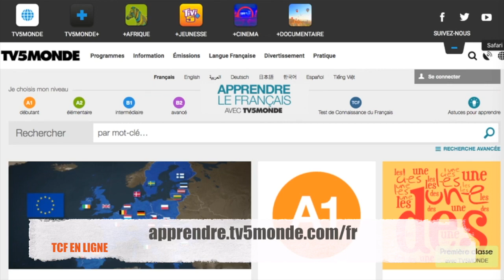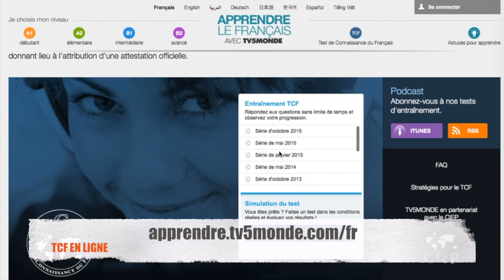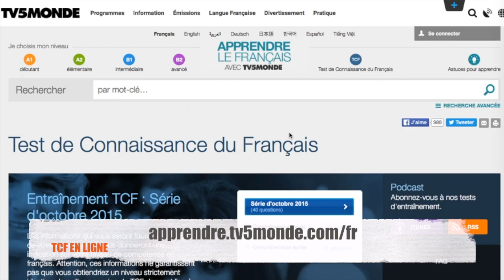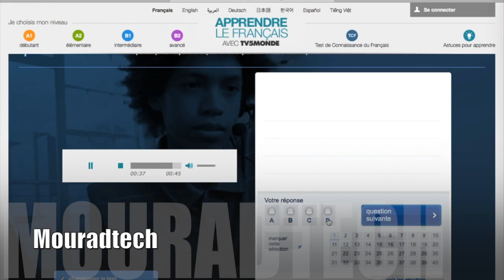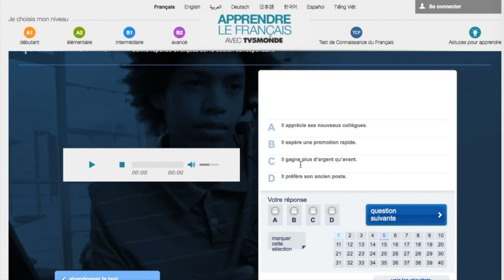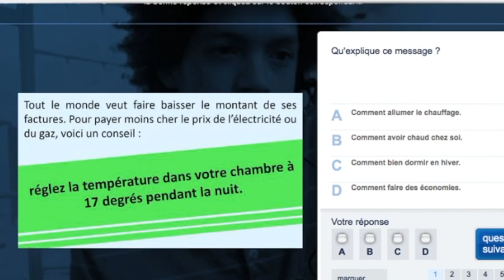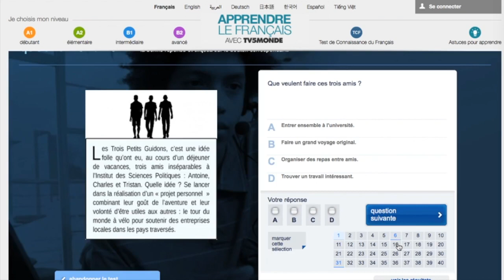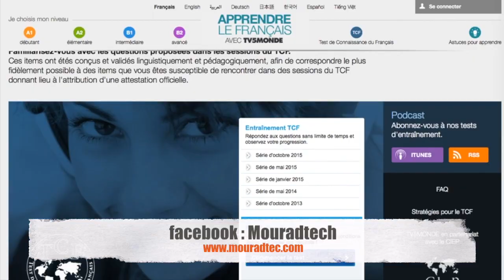Pour Algériens test TCF en ligne sur TV5MONDE